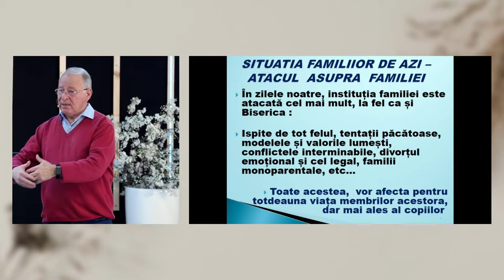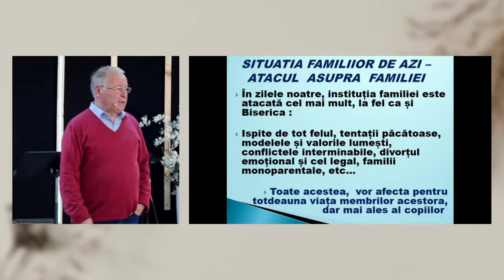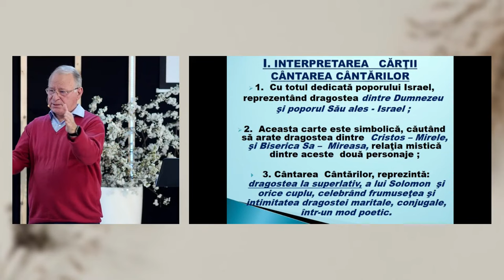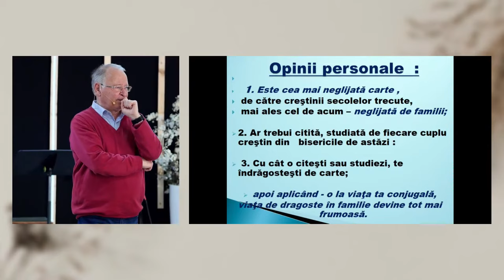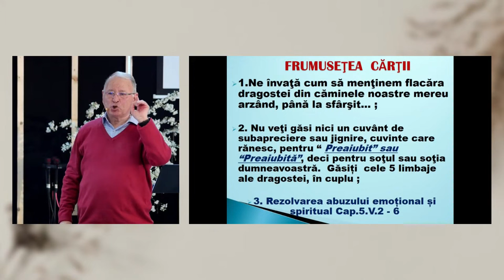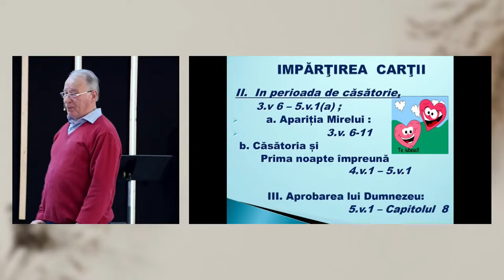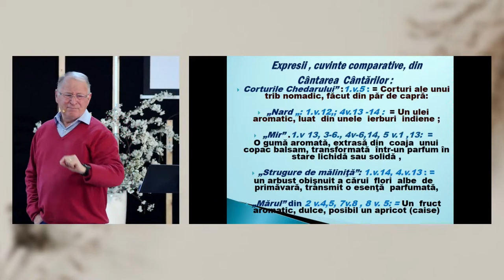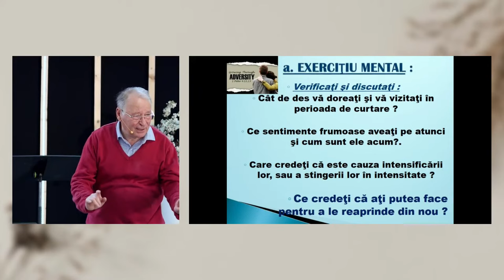Nelu Poenar - Cum menținem arzând flacăra Domnului în familie? | sesiunea 1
Biserica Protector București - Conferința "Dragostea în familia creștină" (sesiunea 1) - mesaj susținut de Nelu Poenar, în data de 16 martie 2024. Predici pentru vremuri grele